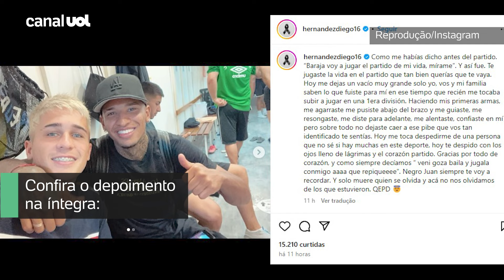‘JOGO DA MINHA VIDA’, DISSE IZQUIERDO A DIEGO HERNÁNDEZ, EX-BOTAFOGO, ANTES DE JOGO COM SÃO PAULO